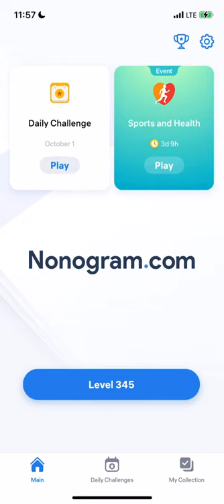Nonogram.com - Number Puzzle LEVEL 345